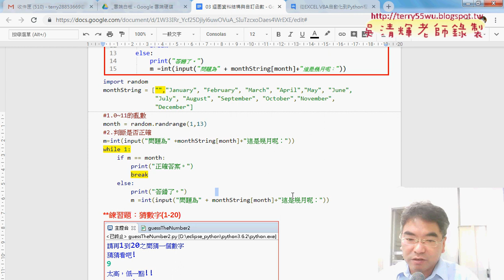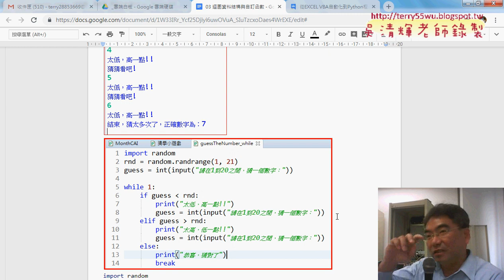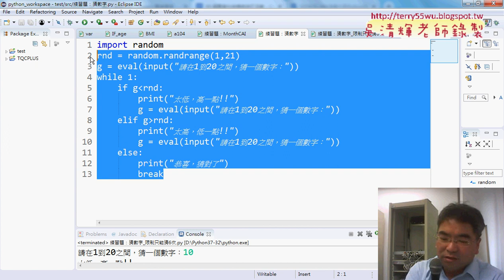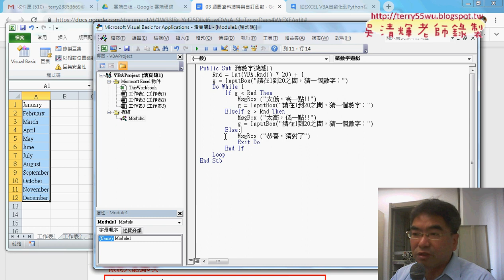03 如何將PYTHON轉換為VBA說明